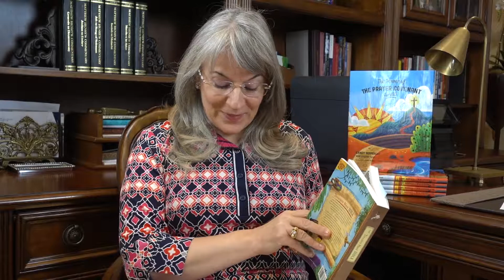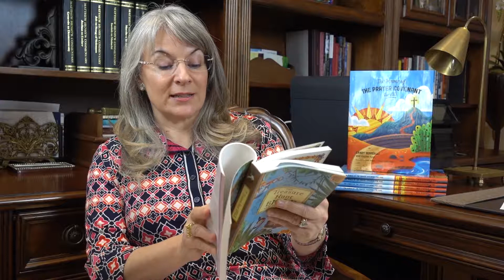PCC Teaching Series - Episode 3 - Compassion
Join Candy Marballi, President and CEO of The 40 Day Prayer Covenant, as she walks through each of the ten themes of The Power of the Prayer Covenant for Kids book. Candy guides both children and facilitators through interactive methods to learn and engage with the thematic prayers. The diverse learning strategies range from group discussion questions to rhythmic and lyrical raps for kids. Each of the ten videos asks and addresses each of the following questions:

Walks through the line of the prayer and corresponding memory verse

Can you find it?
Digs deeper into the Word to study the theme and equips children to do the same

Shares the highlighted Bible story and helps children connect the story with their own lives and hearts

Leads through fun, simple and catchy raps

Helps children apply the theme to their lives and deepen their relationship with Jesus